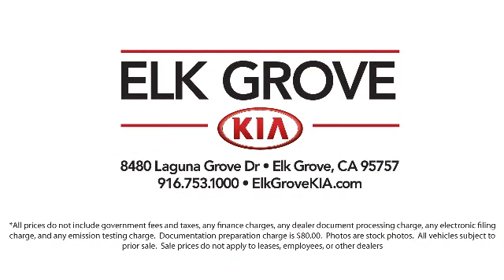2020 Toyota Tacoma SR Access Cab Elk grove Sacramento Folsom Lodi Galt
2020 Toyota Tacoma SR Access Cab Stock Number: GK8197A Vin:3TYRX5GN3LT000307.

8480 Laguna Grove Dr.